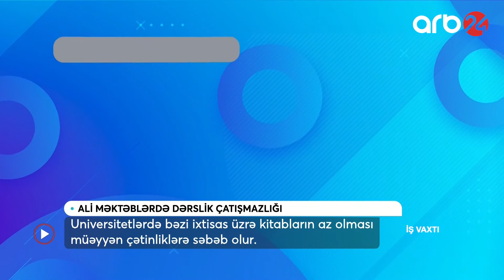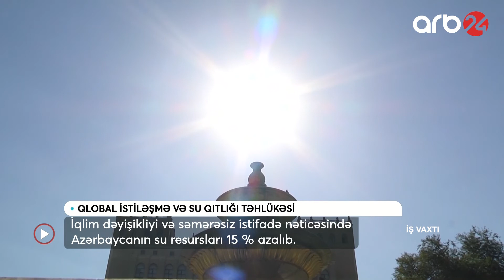İş vaxtı -3-cü veriliş ( 02.12.2021)